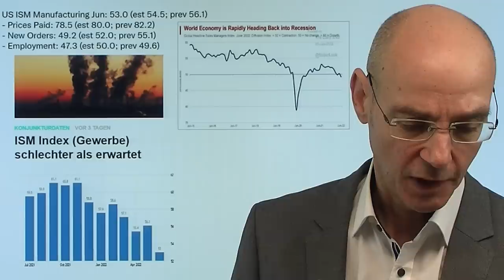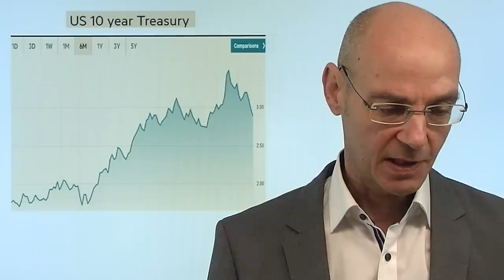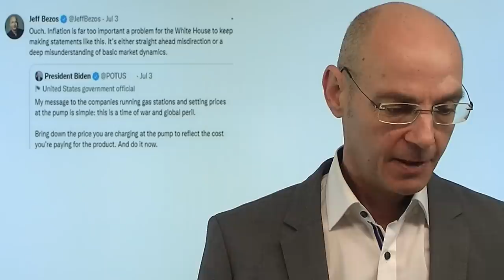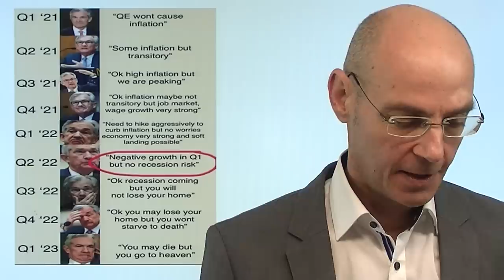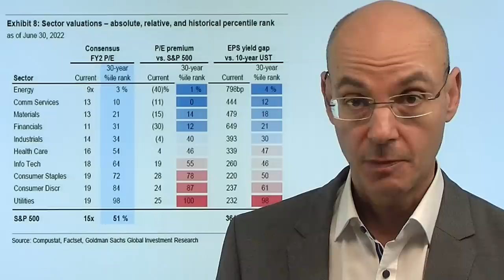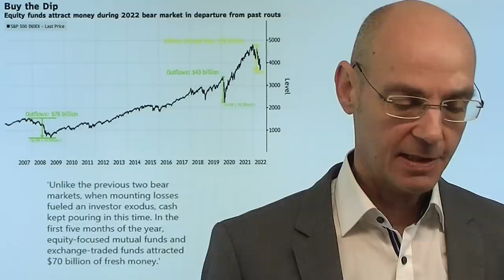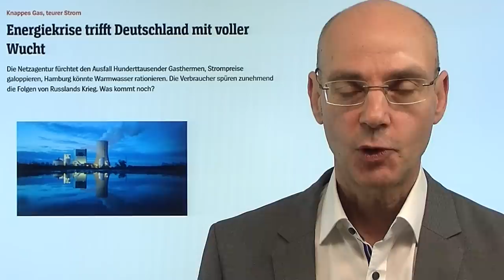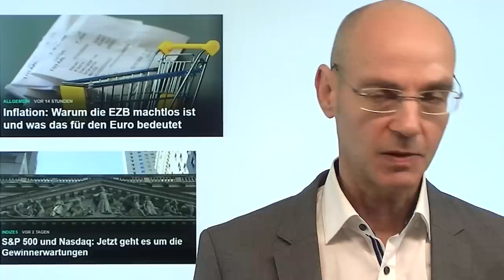Aktienmärkte: Rezession als Ende des Bärenmarkts? Videoausblick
Hinweise aus Video:
1. Inflation: Warum die EZB machtlos ist und was das für den Euro bedeutet

2. S&P 500 und Nasdaq: Jetzt geht es um die Gewinnerwartungen

Es klingt paradox, aber je größer die Wahrscheinlichkeit ist, dass die Wirtschaft in die Rezession fällt, umso größer ist auch die Wahrscheinlichkeit, dass der Bärenmarkt für die Aktienmärkte bereits vorbei ist! Als Faustregel gilt: Aktienmärkte sind schwach vor einer Rezession, sobald aber die Rezession dann eintritt, steigen die Aktienmärkte wieder. Der Grund ist: die Notenbanken heben die Zinsen weniger stark an, weil die schwache Wirtschaft auch die Nachfrage schwächer werden läßt - und damit die Inflation wieder fällt (Inflation ist das Ungleichgewicht zwischen Angebot und Nachfrage). Dass die Rezession kommt, ist mehr als wahrscheinlich - die Frage ist nur, ob die Aktienmärkte das bereits vollständig eingepreist haben. Aktuell jedoch sind wir in einer für die Märkte saisonal sehr günstigen Phase..